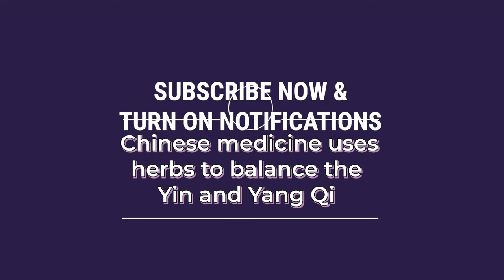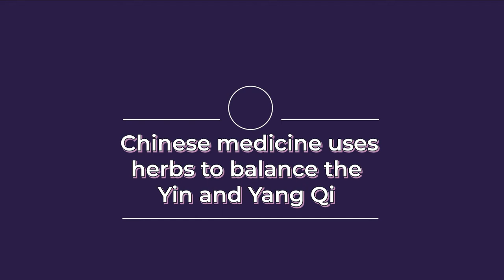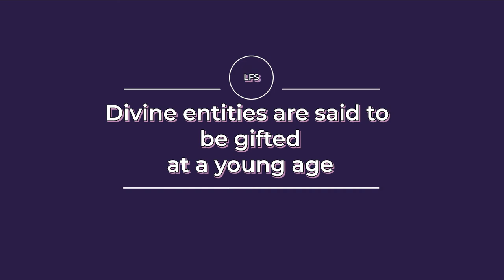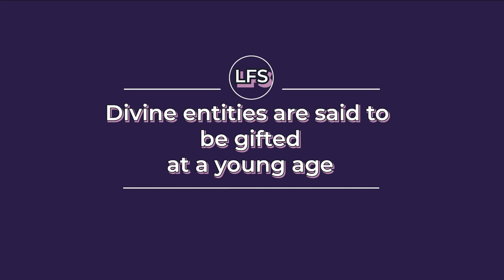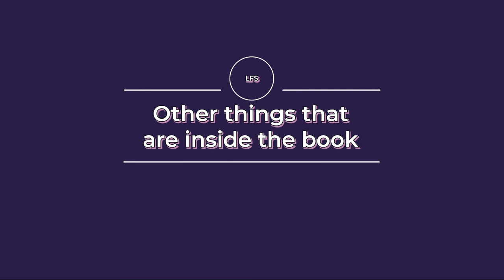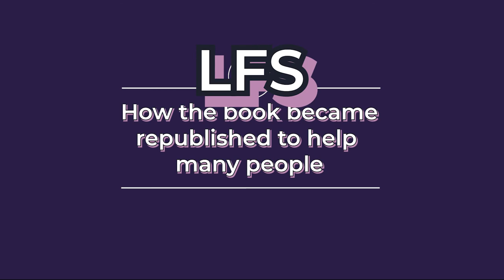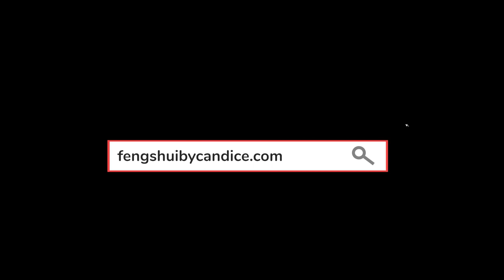Folklore Friday: The Father Of Chinese Medicine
Revered amongst the Chinese and Vietnamese cultures, Shen Nong is known and venerated for his countless contributions to ancient China. This legendary ruler said to be 1/2 immortal made many discoveries and inventions that progressed the ancient society in farming and agriculture. But he's also credited with another huge discovery...